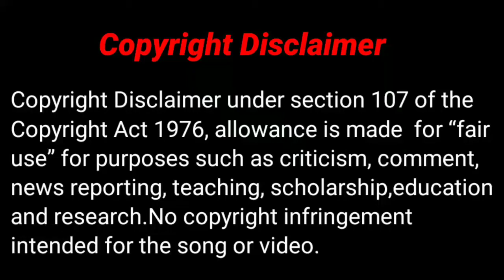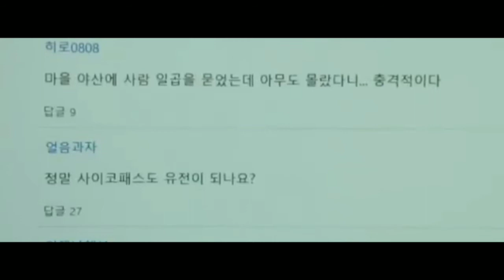A psycho husband with his inspector wife (Psychological, Thriller story)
Flower of evil explained in hindi(Ep 1)

You can also join me in my Telegram Channel